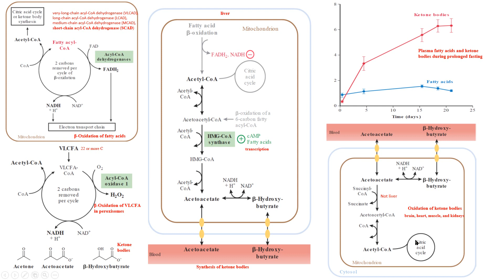beta oxidación cuerpos cetónicos síntesis bioquímica